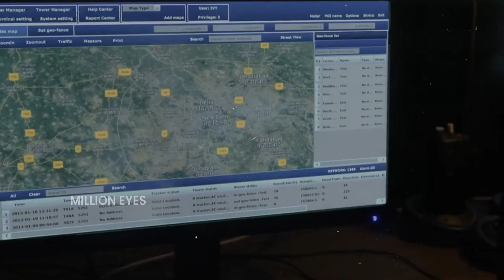Delhi Crime Season 2 Review | Best Ott Web Series In Netflix | Telugu Reviews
Million Eyes Productions is for uploading Webseries,Short Films, Movies, Webseries, Biographies, History of cinema, Analysis of crafts, Breakdowns, Exclusive Interviews With Celebrities, Film Suggestions, Movie Reviews, Pressmeets, & Many more.

For "Entertainment Like Never Before"😊